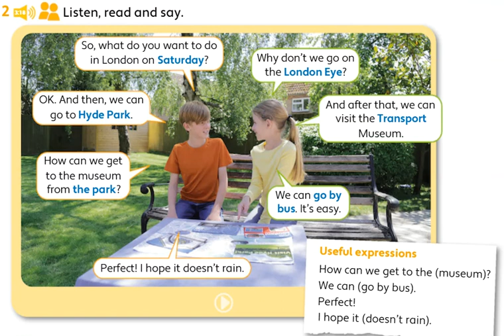Unit 3 - PB pg. 37 - activity 2. Listen, read and say.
Useful expressions:
How can we get to the (museum)?
We can (go by bus).
Perfect!
I hope it (doesn´t rain).